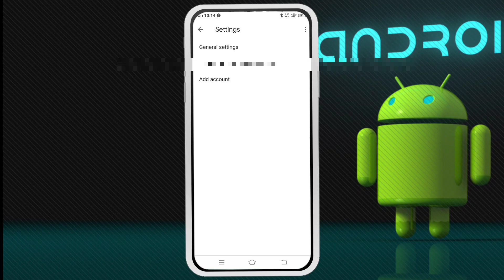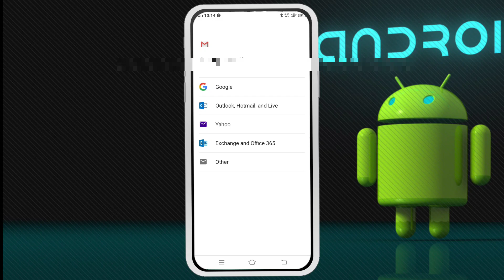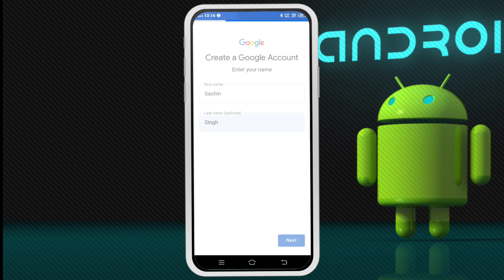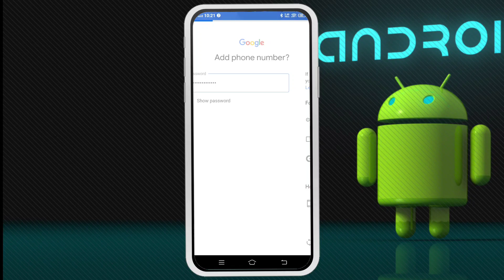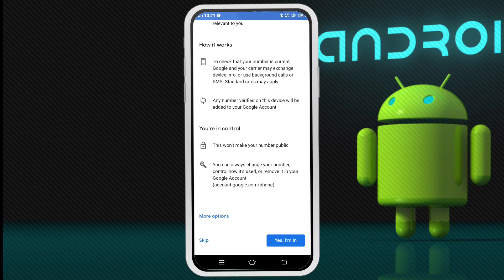Gmail ld Kaise Banaye - 2023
Please Telegram channel ko join jarur Karen.

gmail id
new emal id kaise banaen
gmail id aise banaen
how to make gmail account without phone
gmail account